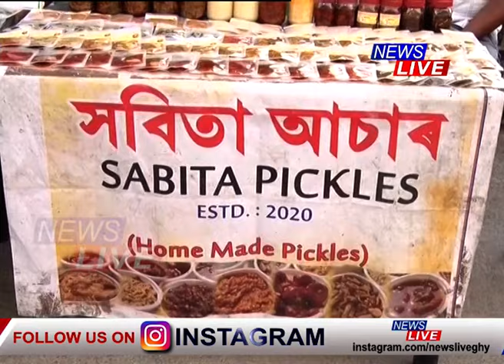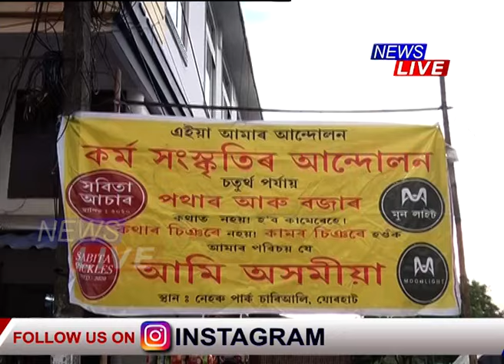ৰাজপথৰ আন্দোলন নহয় যোৰহাটৰ কেইজনমান উচ্চশিক্ষিত যুৱকৰ কৰ্ম সংস্কৃতিৰ আন্দোলন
📌ৰাজপথৰ আন্দোলন নহয় যোৰহাটৰ কেইজনমান উচ্চশিক্ষিত যুৱকৰ কৰ্ম সংস্কৃতিৰ আন্দোলন। নিজে প্ৰস্তুত কৰা বিভিন্ন আচাৰ, বাঁহৰ টুথ ব্ৰাছ আদি বিক্ৰী কৰাৰ লগতে সপ্তাহত চাৰিদিন ছাত্ৰ-ছাত্ৰীক পঢ়ুৱাই গণিত, ইংৰাজী। কোনোজন এম চি এ, কোনোজন স্নাতক, স্নাতকোত্তৰ।